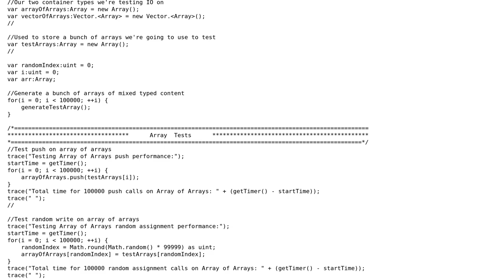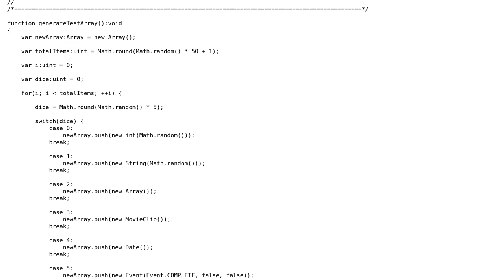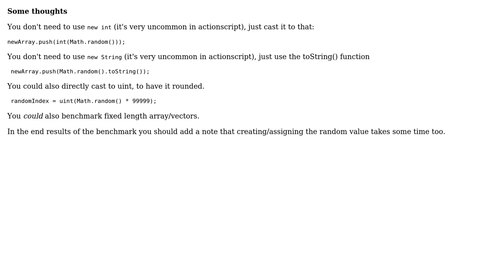Code Review: Is there anything biased in this performance test? (2 Solutions!!)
Code Review: Is there anything biased in this performance test?